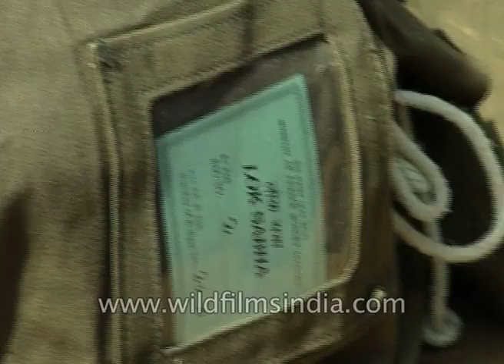Finance Ministry Yashwant Sinha on reduced excise duty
I think now we have got a lot of relief because of all the products we have reduced excise duty, the manufacturers should pass the benefits on consumers which means the prices of many of these items should go down in the coming days..."